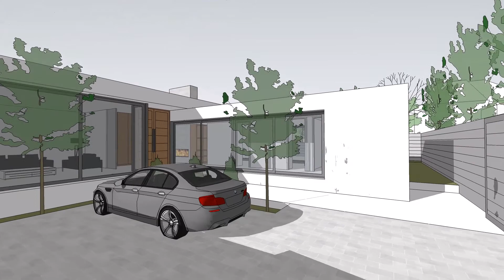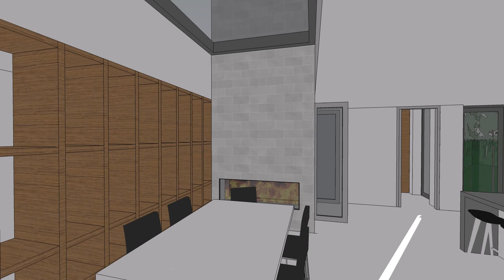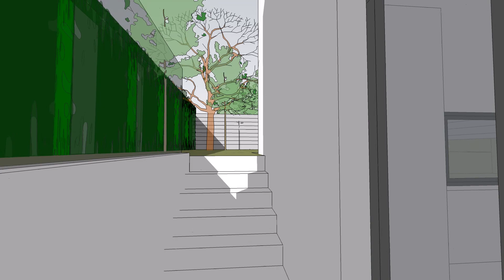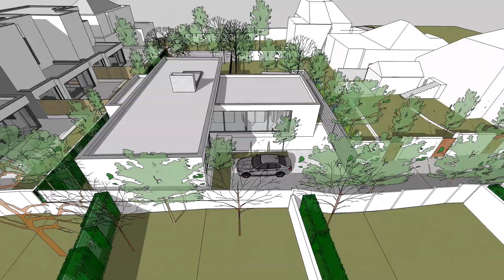Blackrock contemporary option extend.ie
2400 sqft with part basement extend.ie